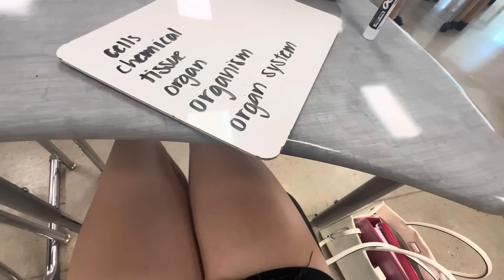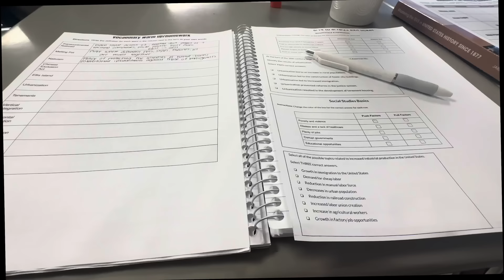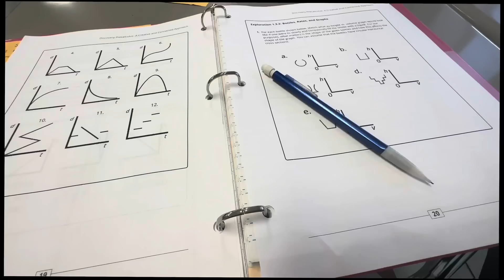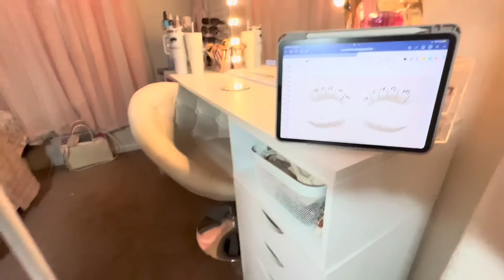week in my life as a hs student & lash tech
intro by: @designedby.gigi

sub count:20,095

xoxo,steph